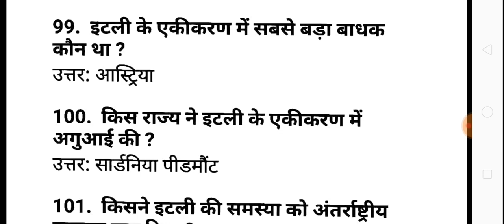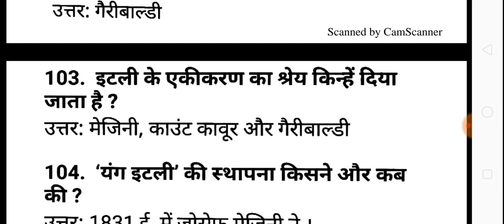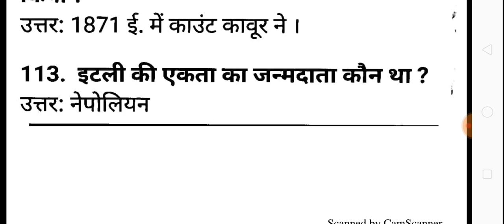Topic -इटली का एकीकरण (महत्वपूर्ण प्रश्न) 📖📕